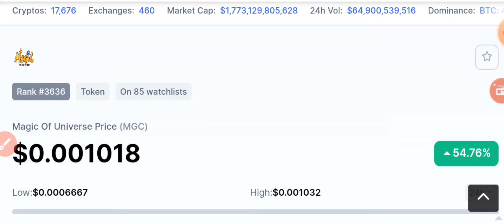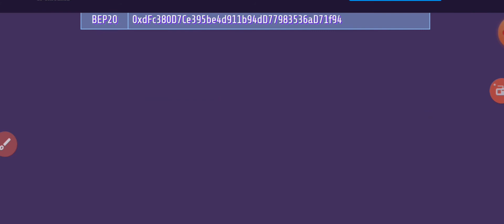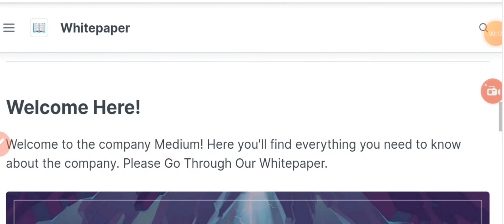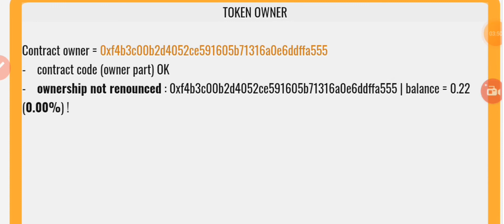MAGIC OF UNIVERSE| SCAM TOKEN ALERT 📣🔕❌❌